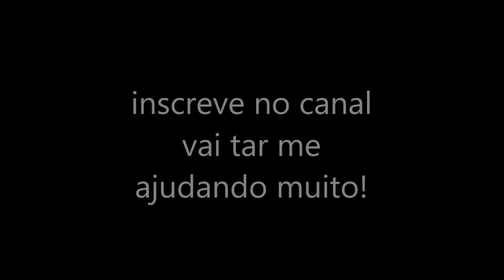New Hack Emulador // insta player VS jg de camp // Satisfactory Highlights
tropa eu vim falar q era um jogador de camp e pa msm
mais ele estava jogando na suas contas fake q ganhou sala

ignorem as tags kkkk